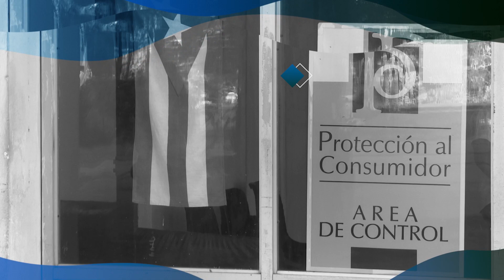Registro Central Comercial, una entidad para expandir la actividad comercial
El Registro Central Comercial es una entidad adscrita al Ministerio del Comercio Interior. El objeto social de esta entidad es insertar los establecimientos que comercializan en Cuba en el sistema. Sobre ello abordamos en la sección habitual.